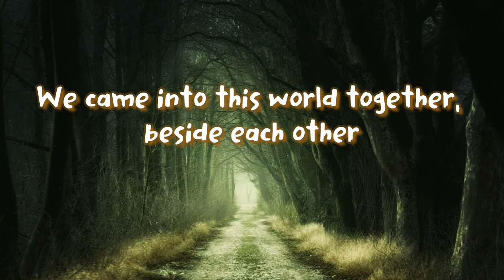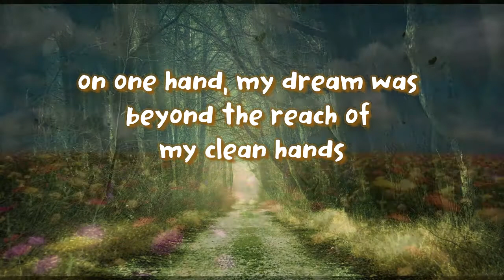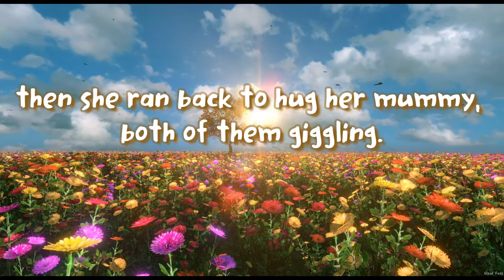Emela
One of the stories that make the 'Alpha House Cinematic Universe'